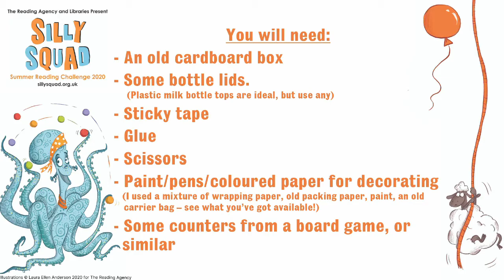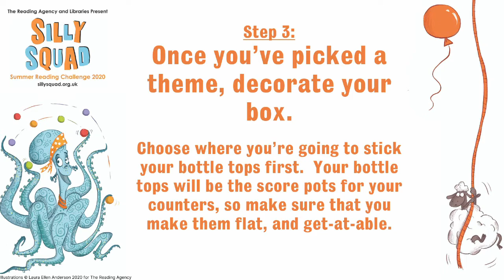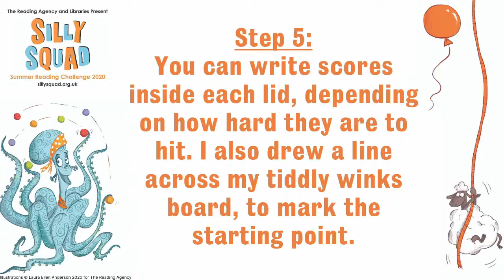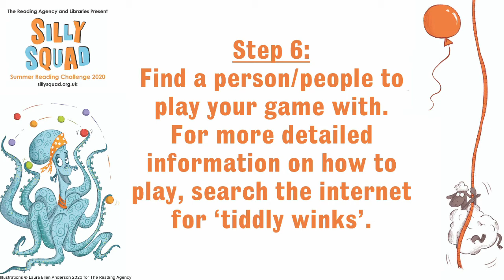Summer Reading Challenge - Tiddly Winks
Are you ready to get silly with the SillySquad2020? Looking for something fun to make? Make your own Tiddly Winks game - perfect for Lily the Frog! This video was created by Pip from Pill Library.